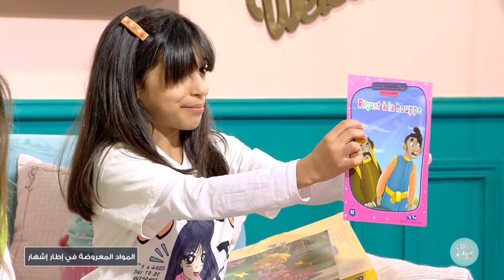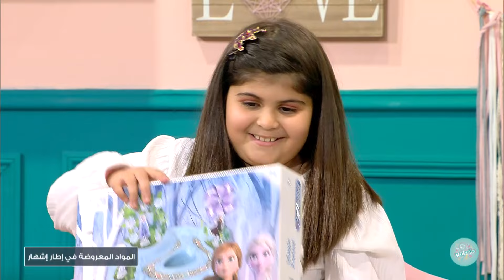Malla KidZ S05 Episode 12 05-02-2023 Partie 02